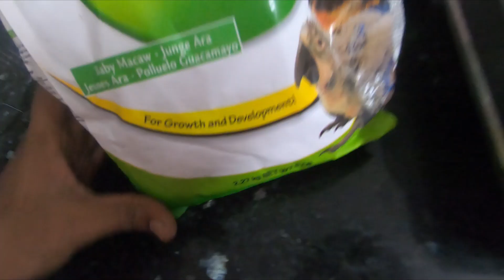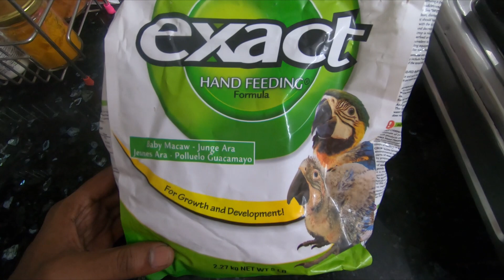Rainy Season safety info Cockatiels Care | Food மழைக்கால பாதுகாப்பு தகவல் காக்டைல் பறவை பராமரிப்பு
stay safe